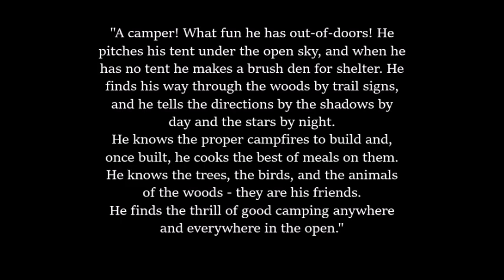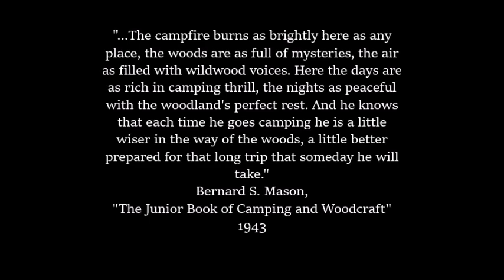Classic Camping and Woodcraft, with Bernard S. Mason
I have been particularly captivated by classic or traditional camping gear since I was very young: canvas tents and old rucksacks, sturdy leather boots, wool shirts and socks and silly hats. I was inspired primarily by my family's collection of old books about wilderness skills, Native American traditions, and even my father and grandfather's scout manuals. I still have several of these books. One that particularly inspired me over the years was "The Junior Book of Camping and Woodcraft," by Bernard S. Mason.
On this channel, when I can, I aim to make a handful of fun videos that encapsulate the works of woodcraft authors from the first half of the 20th century, such as Mason, Kephart, Beard, etc. This is one such installment.
With the advent of survivalism, bushcraft, prepping, and etc., I hope I (and my wife!) can perhaps pass on a little of the simple joys of camping and woodcraft that my father taught me. How you use them is up to you, but I have always felt that the less plastic we drag into the woods, and the less damage we cause with ineffective attempts at woodcraft, the better.
Details:
The musical tracks used are "A Lady Does Not Often Falter" and "Our Lady of the Tall Trees," both originals by Cahalen Morrison & Eli West. I do not own the rights to these songs and will remove them if the artists so request, but their albums can be bought on their website and I highly recommend that you do so.
The quotes from Bernard S. Mason are taken from the introduction to his book "The Junior Book of Camping and Woodcraft," published 1943.
Big one: I am no videographer. I am no survival expert. I never claimed to be. I'm also not a reenactor who is going for period accuracy.
All that said, for any who are curious, my wife and I spent two nights along the South Fork of the Smith River in Del Norte County, Northern California. We had a wonderful time. I only took my camera out here and there so we could better enjoy the trip, I might do a more comprehensive guide sort of video in the Fall when I return from the work to be done this Summer.